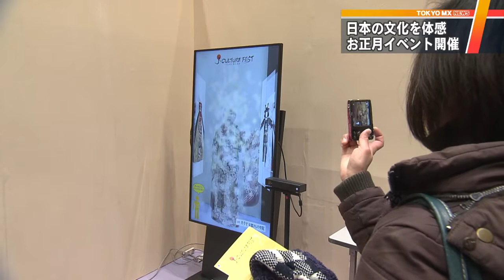日本文化を楽しもう！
東京国際フォーラムで餅つきといった正月行事を通じて、日本の伝統や文化を体感できるイベントが開催され、多くの家族連れや外国人らで賑わいました。

今年で２回目となる「ＪーＣＵＬＴＵＲＥ ＦＥＳＴ」は、伝統と革新をコンセプトとし、日本文化を国内外に広めることを目的に開催しています。

イベントでは、お正月の行事を中心にこまや羽子板といった昔ながらの遊びなどがあり、甲冑の着付けをした親子は「重い。疲れるけど楽しかった」と日本の伝統や文化を楽しんでいました。

中には、ＶＲを使って画面の中で着物や甲冑を着ることができる、最先端の技術を組み合わせた新しい体験ブースもあり、訪れた人たちは、姿の変わった自分を見て驚いていました。

イベントに訪れた外国人は「日本のことについて興味はあったけど、日本のことを知らなかった。だから今日ここに来れたことは夢が叶ったようだ」と喜んでいいました。

このイベントは３日まで開催されます。